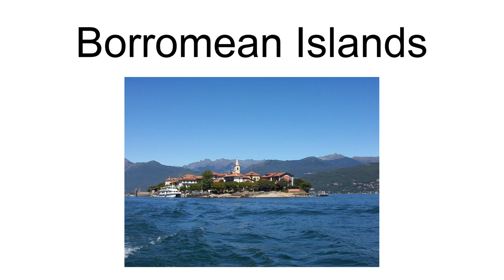Borromean Islands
The Borromean Islands (It. Isole Borromee) are a group of three small islands and two islets in the Italian part of Lago Maggiore, located in the western arm of the lake, between Verbania to the north and Stresa to the south. Together totalling just 50 acres (20 hectares) in area, they are a major local tourist attraction for their picturesque setting.
Their name derives from the Borromeo family, which started acquiring them in the early 16th century (Isola Madre) and still owns the majority of them (Isola Madre, Bella, San Giovanni) today.

Isola Bella, named for Isabella, countess Borromeo, was originally a largely barren rock; after first improvements and buildings, opened by count Carlo III between 1629 and 1652, his son Vitaliano the 6th built an attractive summer palace, bringing in vast quantities of soil in order to build up a system of ten terraces for the garden. The unfinished building displays paintings by Lombard artists and Flemish tapestries.
Isola Madre, the largest of the three, is also noted for its gardens, which have been maintained since about 1823 in an English style. Its palace, though uninhabited, is splendidly furnished with 16th- to 19th-century Italian masterpieces and paintings.
Isola dei Pescatori or Isola Superiore is now the only inhabited island in the archipelago. It has a fishing village, which in 1971 had a population of 208.
Isolino di San Giovanni is located just off Pallanza (today part of Verbania) to the north.
The tiny uninhabited rock of Malghera, with an area of only 200 square meters, lies between Isola Bella and Isola dei Pescatori and offers bushy vegetation and a small beach. [1]